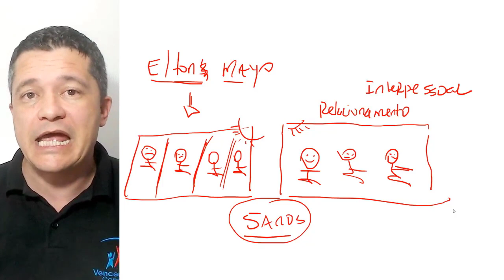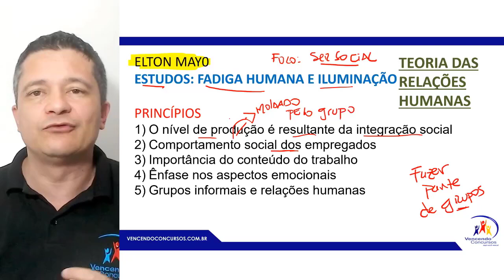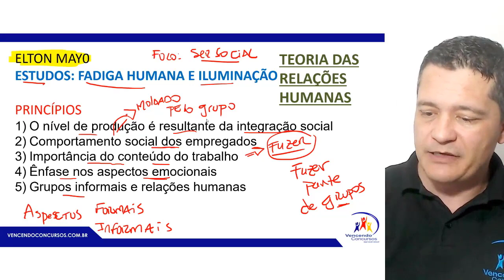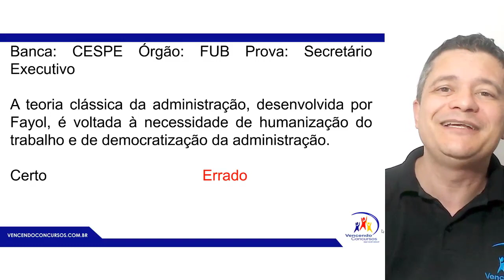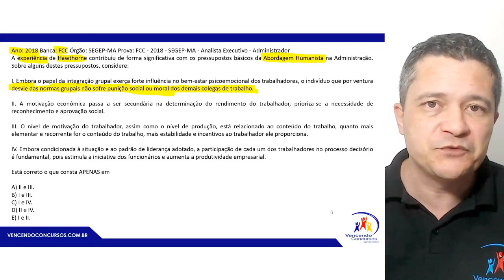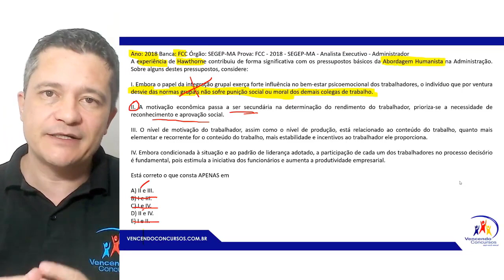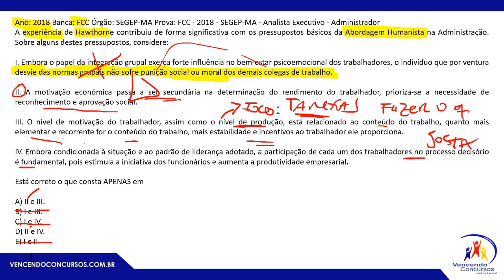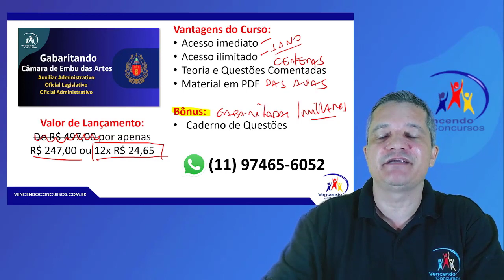09 - Concurso Câmara de Embu das Artes - Oficial Legislativo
09 - Concurso Câmara de Embu das Artes - Oficial Legislativo | Adquira o curso online, clique no

vencendoconcursos,concursopublico,cursosonline,rumoaaprovacao,queropassaremconcurso,assinantevencendoconcursos,concursoembudasartes,concursocamaradeembudasartes,concursocamaraembudasartes

vencendoconcursos,concursopublico,cursosonline,rumoaaprovacao,queropassaremconcurso,assinantevencendoconcursos